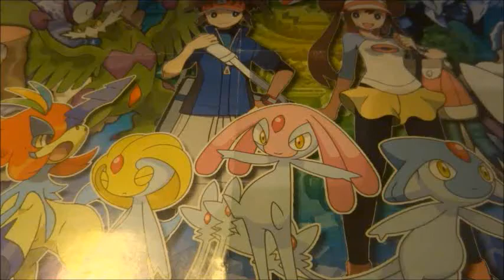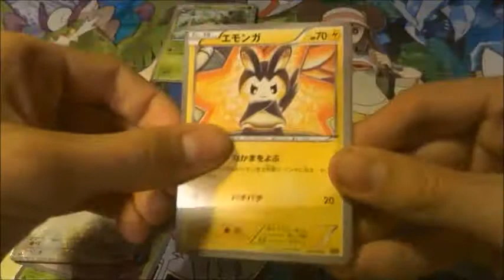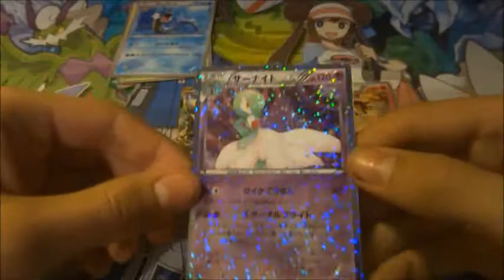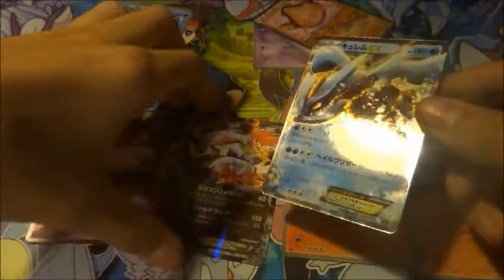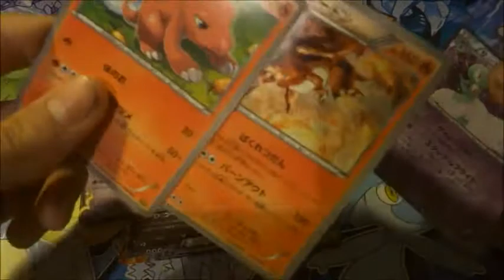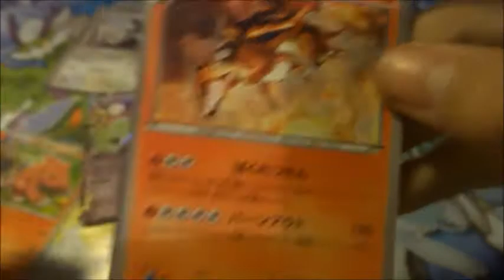Ouverture de 5 boosters Pokémon japonais ! "Et 1, et 2 et 3 Ultras !"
BEST OPENING EVER !